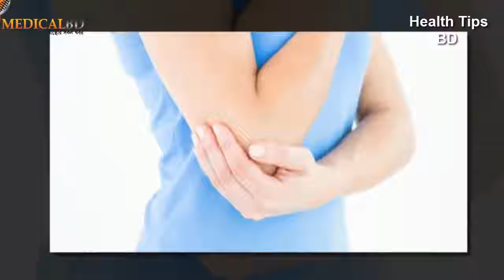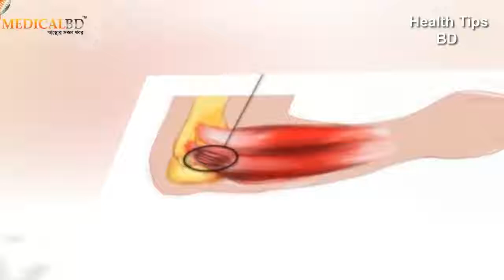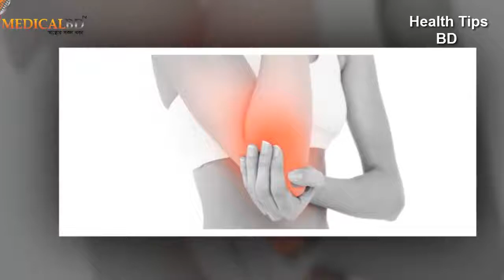টেনিস এলবো কনুই ব্যথার অন্যতম কারণ এবং সমাধান।। cause of elbow pain & solution ||dprc hospital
keyword...